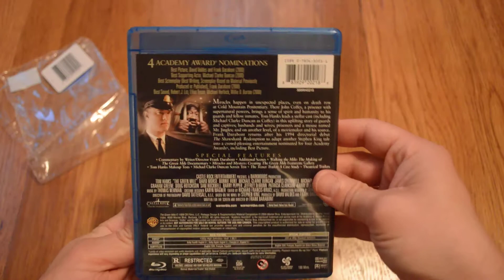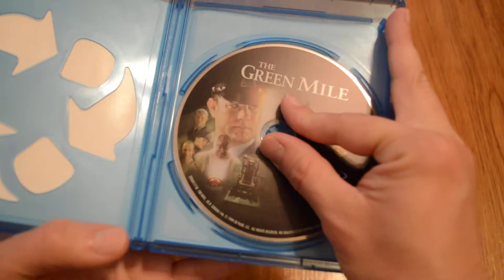Unboxing The Green Mile Blu-Ray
A good movie. Sad though.